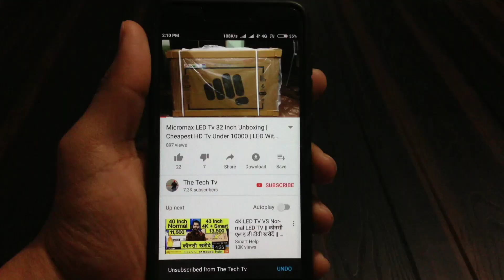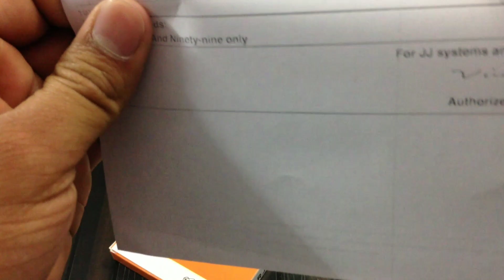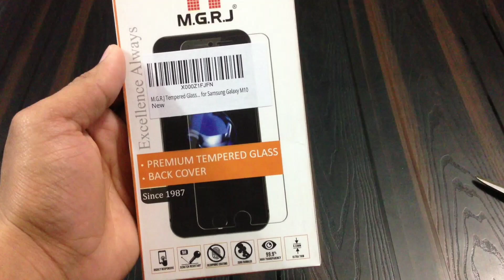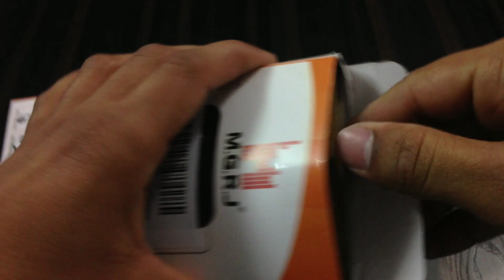Samsung M30 M10 M20 Tempored Glass Unboxing | Best Budget Screen Protector Under 200 Rs. | TheTechTv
Samsung M10 M20 Tempored Glass Unboxing | Best Budget Screen Protector Under 200 Rs. | TheTechTv

Hi guys aaj ki video me maine unbox kia samsung m10 m20 smartphones ke upar lagne wala screen protector aur tempored glass. Ye best budget screen protector hai 200 rs me. ye tempored glass samsung ke latest smartphone m series ke m10 aur m20 model me lag jayega. iske andar hume wet aur dry dono wipe clothes milte hain.

Thetechtv